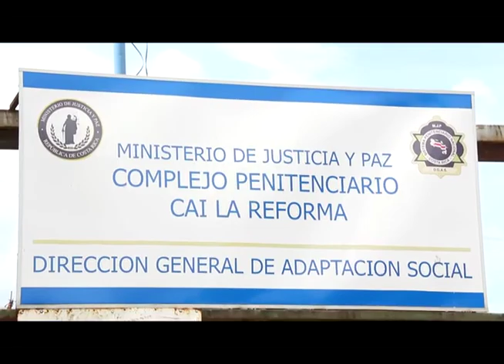Comisión de la mujer positivas por proyecto de brazaletes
Las diputadas miembros de la Comisión de la Mujer, se muestran positivas, tras la aprobación en primer debate del proyecto de los brazaletes. Los dispositivos vendrían ayudar en reducir los femicidios.